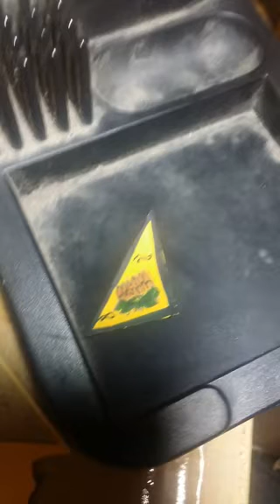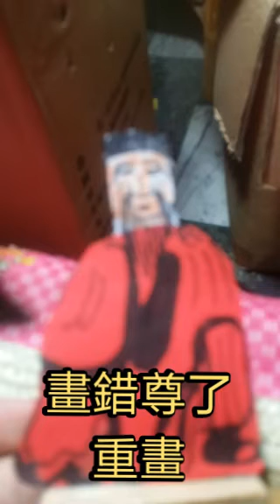(不專業vlog)模型大士爺?